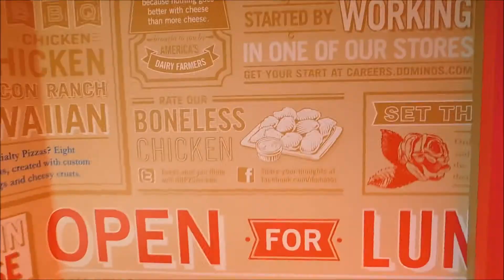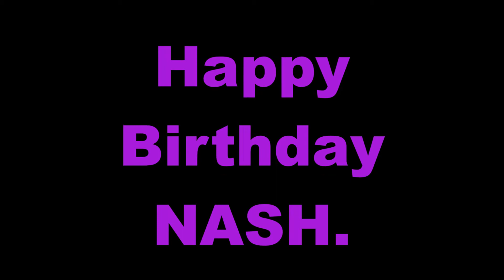Happy Birthday Nash!!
Today is Nash's 18th Birthday!